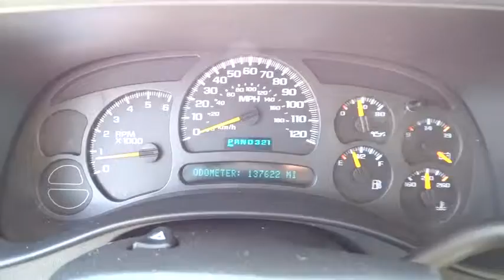2004 Chevrolet Suburban San Antonio, Houston, Austin, Dallas, Universal City, TX C50938A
2004 Chevrolet Suburban

Gunn Chevrolet
12602 IH 35 North